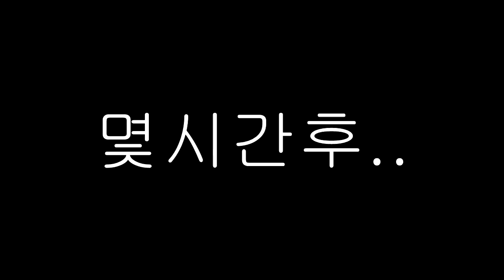잉여맨 가족상황극 | '엄마는 생일 이예요! ..아무도몰라!?' | 마인크래프트 Minecraft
'왜 내생일인걸 아무도 모르는거야!?'